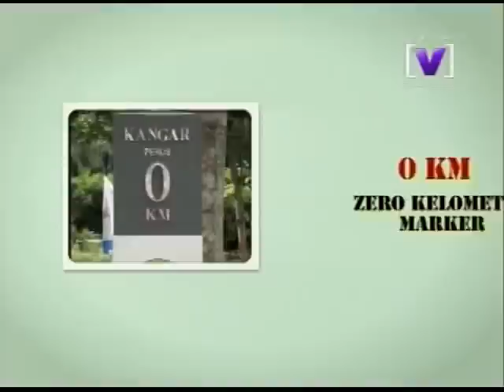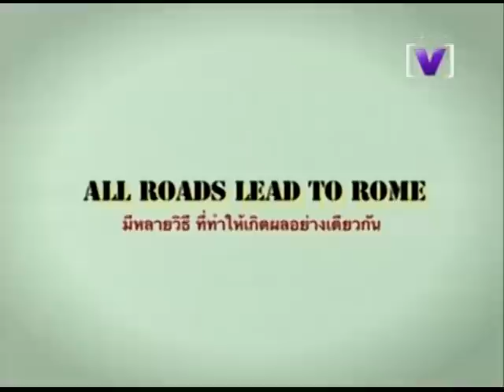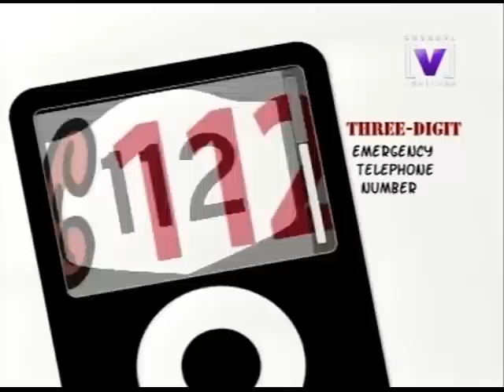[V] LiveBRARY :EP5: เป้ วง Mild 1/3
[V] LiveBRARY :EP5: เป้ วง Mild ร่วมรายการพร้อมชวนวีเจจ๋าลงสนามดวลยิงปืน